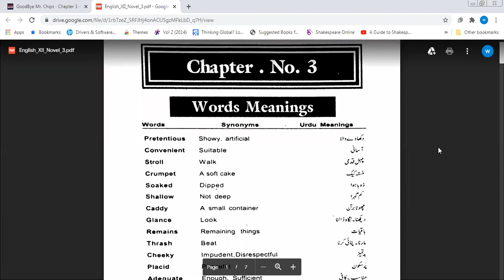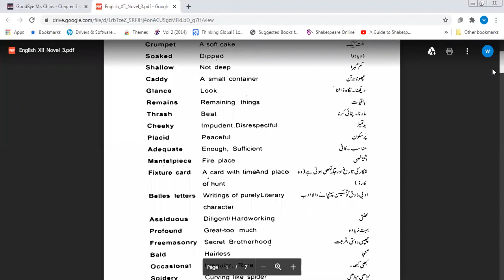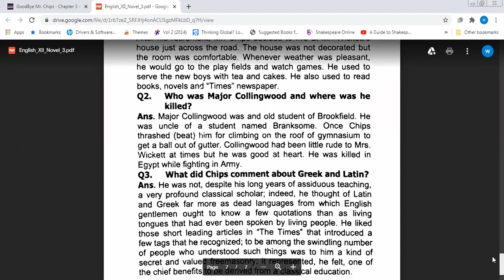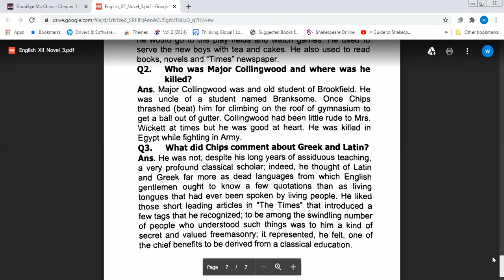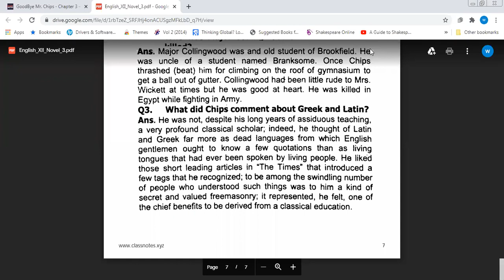Mr Chips, Chap 3, Exercise